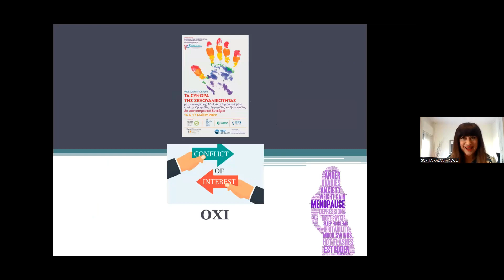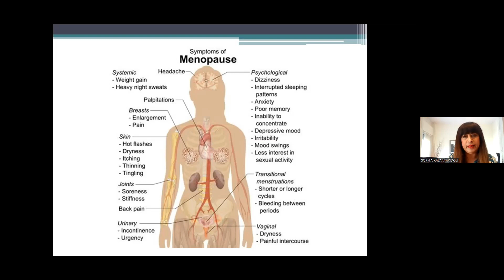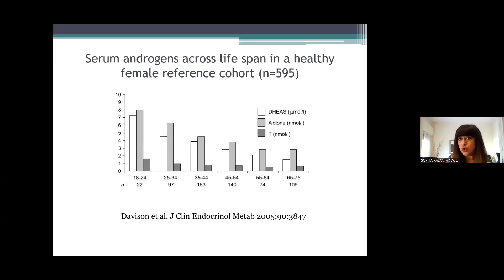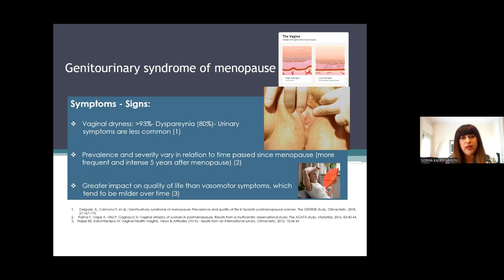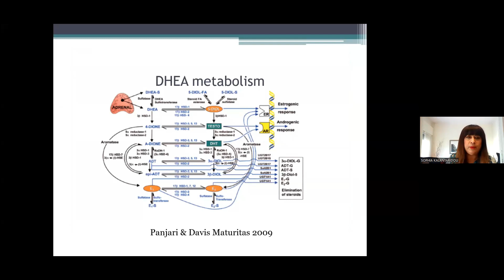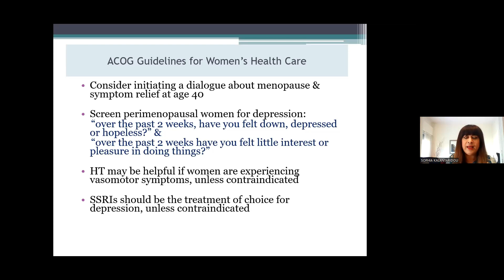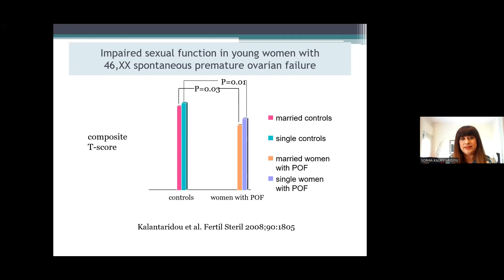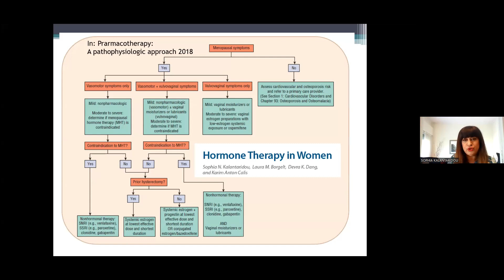18. ΚΑΛΑΝΤΑΡΙΔΟΥ Σ. - ΕΜΜΗΝΟΠΑΥΣΗ ΚΑΙ ΣΕΞΟΥΑΛΙΚΟΤΗΤΑ